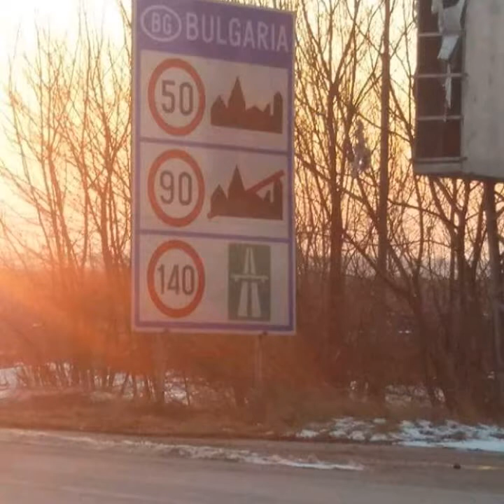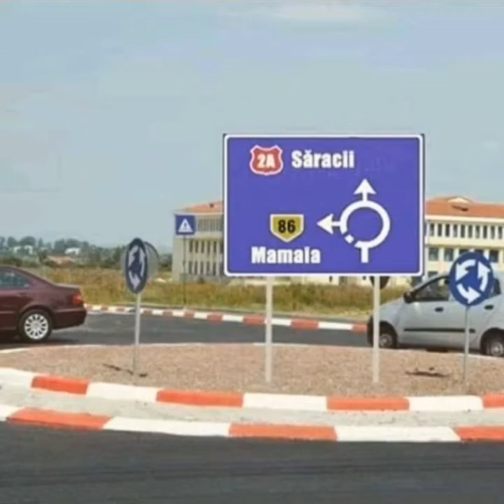In amintirea lui Serghei